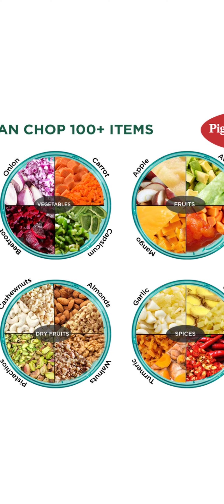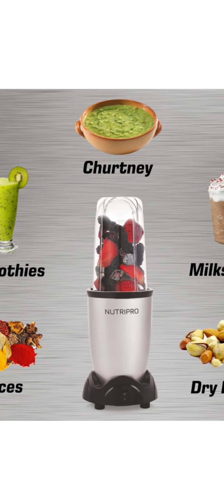Smart Kitchen appliances ||usefull Kitchen Gadgets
Lovely Life ||amazon ||kitchen products ||usefull Kitchen Gadgets ||

1.2 in 1 liquid soap dispanser
2.Garbage Bag
3.Chopper with 3 Blade
4.weight machine
5.mixer and garinder
6.USB Charging portable fan
7.Stell chopping board
8.Knife set with cover
9.Cosmatic Storage box

*** AS